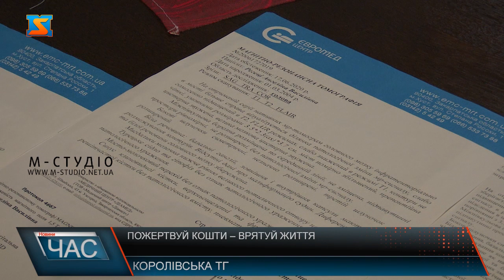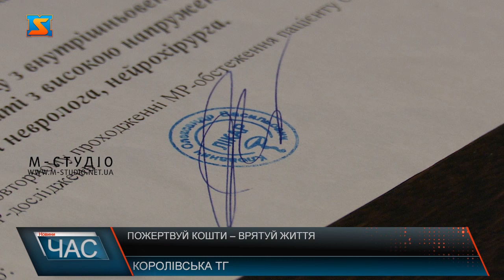Пожертвуй кошти - врятуй життя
Збір коштів на обстеження Ангеліни Регеці триває. Дівчина з самого народження хворіє на ДЦП, але вже понад два роки, бореться з новою, не менш страшною хворобою – пухлиною стовбура головного мозку. За обстеження Ангеліни, для надання майбутнього лікування взялися лікарі з Австрії, тому родина дівчини потребує велику суму коштів в районі 150ти  тисяч. Ангеліна Регеці – із самого народження, бореться за власне життя. Дівчина хворіє на ДЦП, але понад 2 роки тому, лікарі постановили новий, не менш страшний діагноз – пухлина. З кожним днем, через пухлину, стан дівчинки стрімко погіршується. В Україні лікарі через ризики відмовилися проводити хірургічне  втручання та хіміотерапію. Щоб вилікувати Ангеліну, родина дівчини, почала шукати нові можливості лікування за кордоном. Щоб пройти повне обстеження за кордоном, родині дівчини потрібно зібрати близько 150-ти тисяч. Перевести кошти на лікування Ангеліни Регеці, та підтримати її родину у цій скрутній ситуації, може кожен небайдужий. Адже об’єднавшись ми можемо подарувати юній дівчині шанс на життя